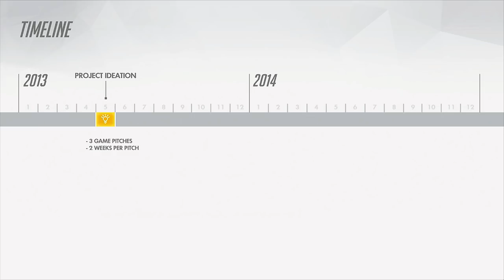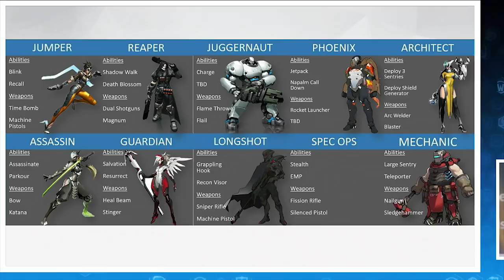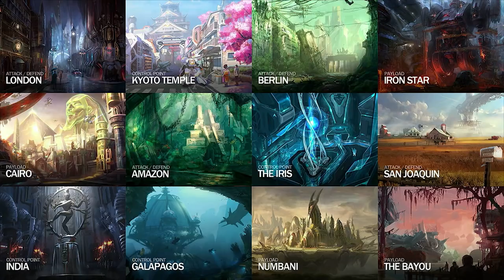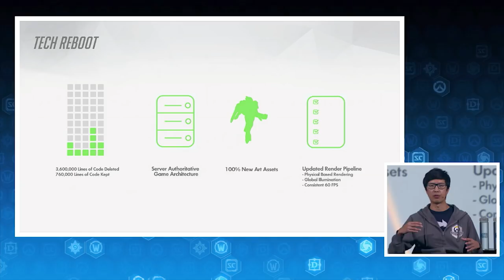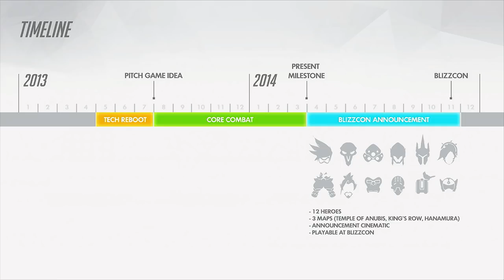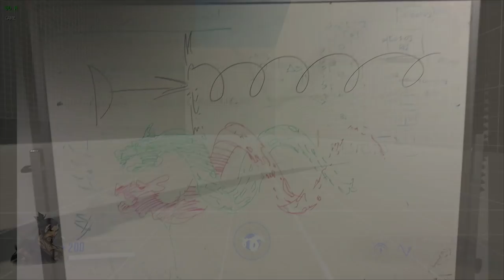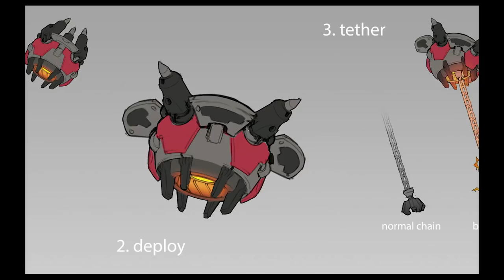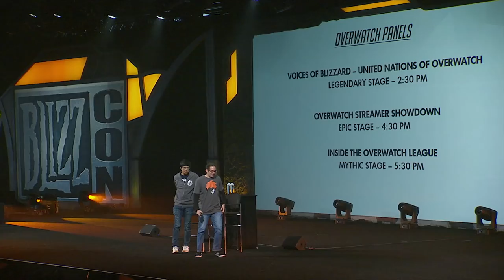BlizzCon 2017 Virtual Ticket | The Making of Overwatch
Learn how the development team turned the canceled project Titan into the award-winning game Overwatch from this BlizzCon 2017 Overwatch panel. With over an hour of content including early prototypes of the games, past character concepts, and level ideas, this is a must-see.

BlizzCon 2018 is less than two months away—but the BlizzCon 2018 Virtual Ticket is available now! Get access to the Mythic, Legendary and Epic stages, the All-Access Channel, original videos AND in-game goodies, such as the new Legendary Demon Hunter Sombra skin!

Clash on the battlefields of tomorrow and take your place in the ranks of Overwatch: a legendary force of soldiers, scientists, adventurers, and oddities. Bend time, defy physics, and wield extraordinary powers in the ultimate team-based shooter.